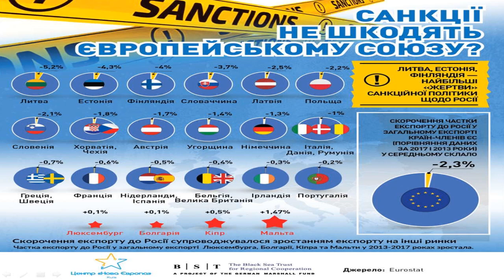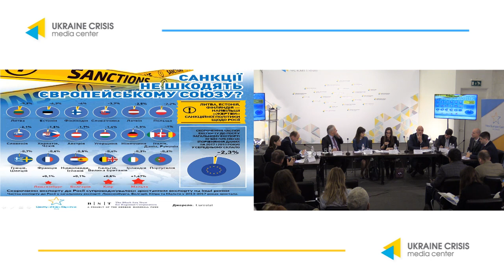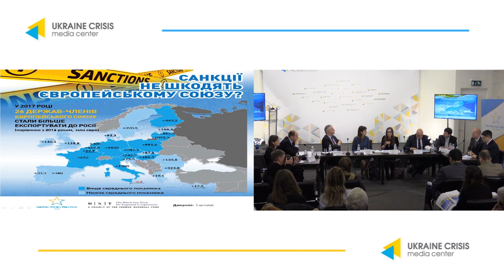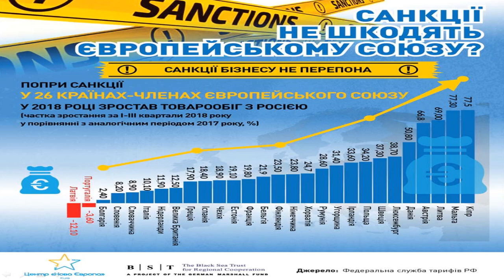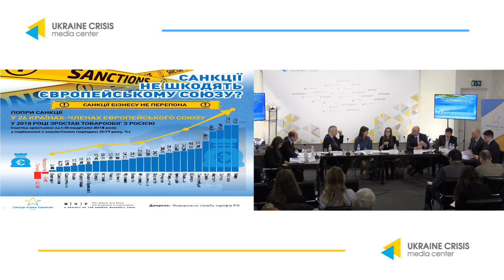Round Table: “Sanctions against Russia: how to preserve the European unity?” UCMC 05.12.2018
Round Table: “Sanctions against Russia: how to preserve the European unity?”
Kateryna Zarembo, Deputy Director of the New Europe Center
Ernst Reichel, Ambassador Extraordinary and Plenipotentiary of the Federal Republic of Germany to Ukraine
Serhii Leshchenko, Deputy Chief of the Head Department for Foreign Policy and European Integration of the Presidential Administration of Ukraine
Laslo Csaba Pap, Deputy Head of Mission, Embassy of Hungary in Ukraine
Michał Giergoń, Deputy Head of Mission, Embassy of the Republic of Poland in Ukraine
Alexander Markus, Chairman of the German-Ukrainian Chamber of Industry and Commerce
Tetyana Levonyuk, Analyst of the New Europe Center